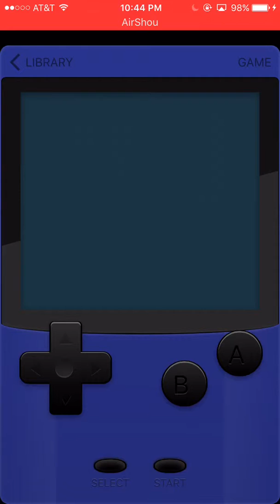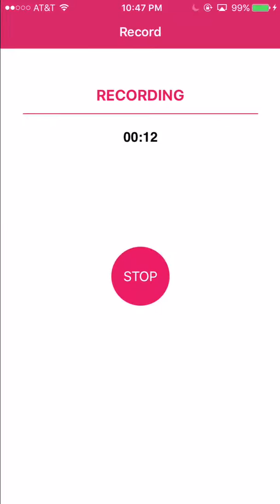Pókemon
Yes or No, Mobile Games or Not